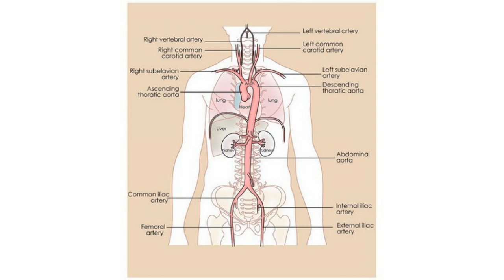Difference Between Stroke and Aneurysm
Learn about the differences between a stroke and an aneurysm.Instead, this article will look at the difference between symptoms of a burst aneurysm and a common stroke. Sudden headache is the main feature that distinguishes a burst aneurysm from a common stroke caused by a blood clot. ... Other signs and symptoms may differ between a burst aneurysm and common stroke.A brain aneurysm is a bulge or ballooning in a blood vessel in the brain. An aneurysm can leak or rupture, causing bleeding into the brain (hemorrhagic stroke). ... However, most brain aneurysms don't rupture, create health problems or cause symptoms.An aneurysm is an abnormality in the blood vessel that can lead to a stroke, says Muhammad Taqi, MD, from Los Robles Hospital & Medical Center. Find out ...Stroke and brain aneurysm are both injuries to the blood vessels and ... What are the differences between the symptoms and signs of stroke vs ...Strokes and aneurysms are similar in some ways, but also different. While both have potentially disabling consequences because they directly ...What is the difference between an aneurysm and a hemorrhagic stroke? – Lynn Bechtold. Answer. Good question. Basically there are multiple ...Can you please explain the difference between a brain aneurysm, a stroke and a cerebral hemorrhage? My mother, sister and aunt have all ...Stroke vs Aneurysm The human brain is one of the wondorous results of the evolutionary process. It can be considered as the central hub of ...No matter how you look at brain aneurysms or strokes, they're not good ... similarities and differences between a brain aneurysm and a stroke…